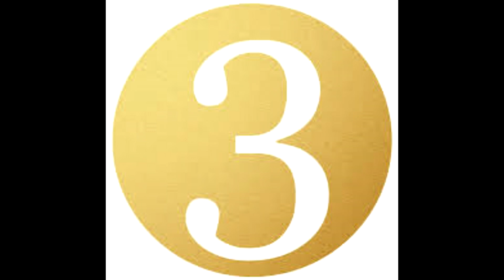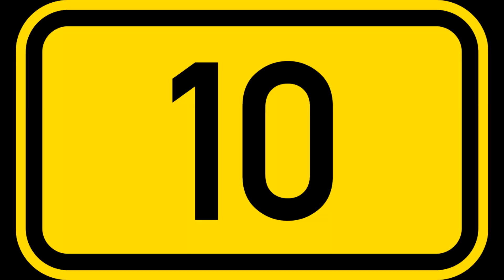2022 Womens Royal Rumble Entry And Eliminations Predictions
In this video I predict all 30 women entrants in this years Royal Rumble for the women, below is the eliminations

1. Aliyah eliminated by Shayna Baszler
2. Carmella eliminated by Nikki ASH
3. Queen Zelina eliminated by Raquel Gonzales
4. Rhea Ripley eliminated by Nikki ASH
5. Natalya eliminated by Lacey Evans
6. Tamina eliminated by Beth Phoenix
7. Lacey Evans eliminated by Beth Phoenix
8. Beth Phoenix eliminated by Maryse
9. Maryse eliminated by Kay Lee Ray
10. Shayna Baszler eliminated by Raquel Gonzales
11. Dana Brooke eliminated by Gigi Dolin
12, Doudrop eliminated by Xia Li
13. Nikki ASH eliminated by Xia Li
14. Shotzi eliminated by Sasha Banks
15. Melina eliminated by Naomi
16. Gigi Dolin eliminated by Cora Jade
17. Raquel Gonzales eliminated by Cora Jade
18. Kay Lee Ray eliminated by Liv Morgan
19. Xia Li eliminated by Alexa Bliss
20. Indi Hartwell eliminated by Alexa Bliss
21. Alexa Bliss eliminated by Paige
22. Cora Jade eliminated by Mandy Rose
23. Naomi eliminated by Sonya Deville
24. Lita eliminated by Bayley
25. Liv Morgan eliminated by Mandy Rose
26. Sonya Deville eliminated by Sasha Banks
27. Mandy Rose eliminated by Bayley
28. Bayley eliminated by Sasha Banks
29. Sasha Banks eliminated by Paige
30. Paige wins!